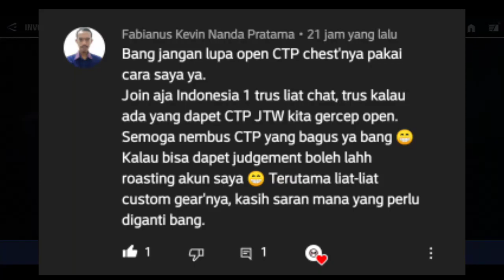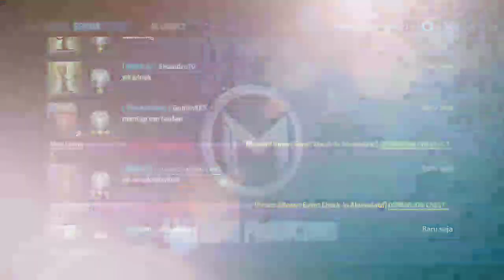Gas Ngadu Nasib Open CTP Chest Special Pake Tehnik Dari Subcriber - Marvel Future Fight